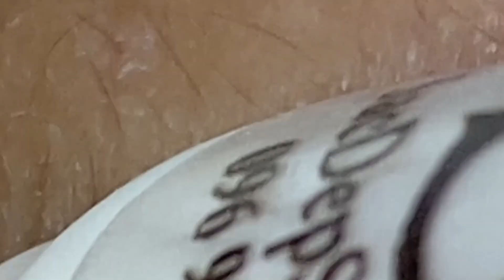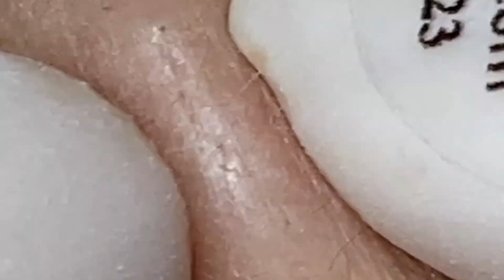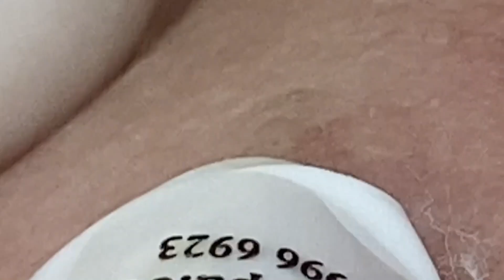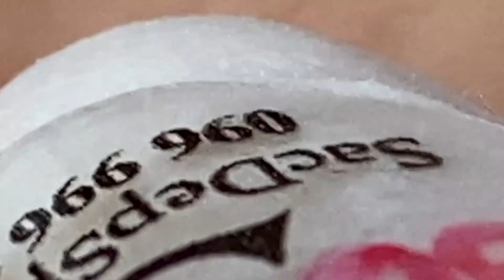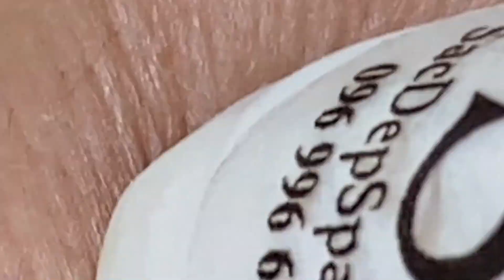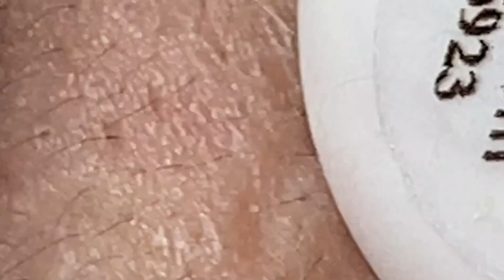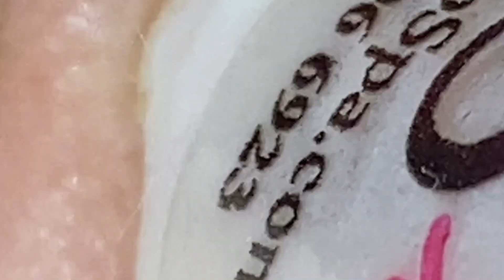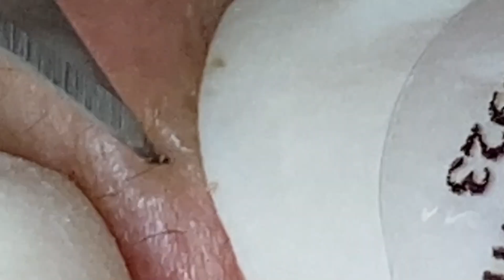Enjoy Your Day With LN Spa #7392